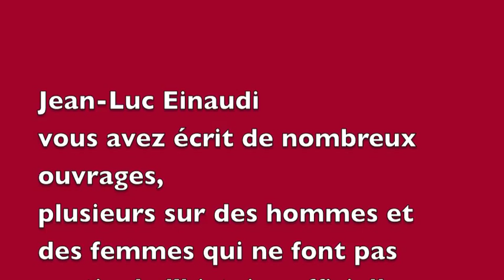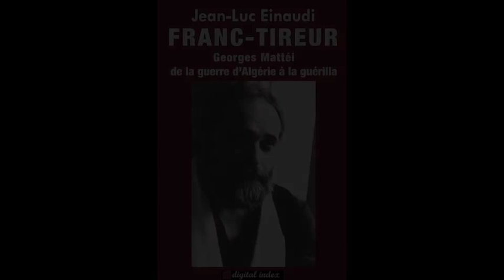Entretien avec Jean-Luc Einaudi sur "Franc-tireur - Georges Mattéi..." partie I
Entretien avec Jean-Luc Einaudi pour la parution du livre numérique "Franc-tireur - Georges Mattéi, de la guerre d'Algérie à la guérilla", nouvelle édition augmentée.

Jean-Luc Einaudi
FRANC-TIREUR
Georges Mattéi, de la guerre d'Algérie à la guérilla
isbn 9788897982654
Digital Index Editeur, Modena, 2013